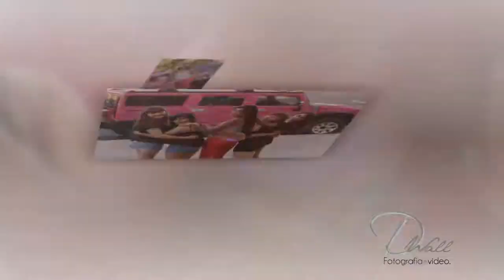Dwall Fotografia y Video ( I dont want to dance)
Dwall Fotografía y Vídeo
Yañez num. 29 entre Tamaulipas y Zacatecas

Hermosillo, Sonora.